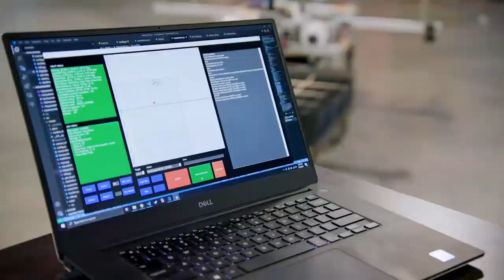Recorde mundial batido pelo "Dominator" O Robô de montagem de dominós (100 mil em 24 horas)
O robô de montagem de dominós chamado "Dominator" conseguiu o feito de 100 mil peças montadas em 24h. Um projeto de 5 anos criado pelo Mark Rober.